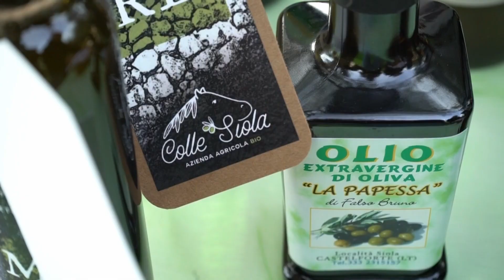Castleforte - Città dell'Olio Lazio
Mangiare con Gusto vi porta a scoprire  i sapori e prodotti tipici di Castelforte in Provincia di Latina.